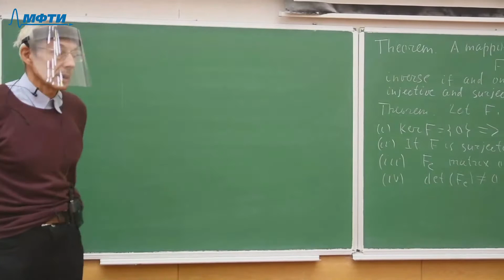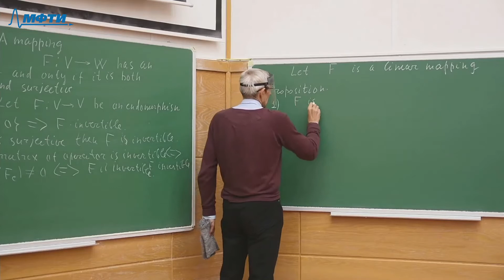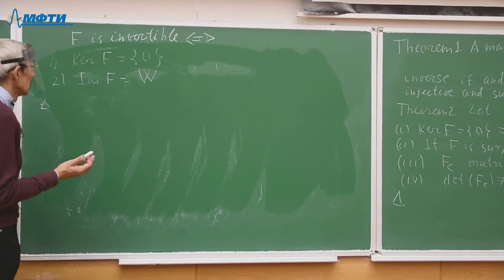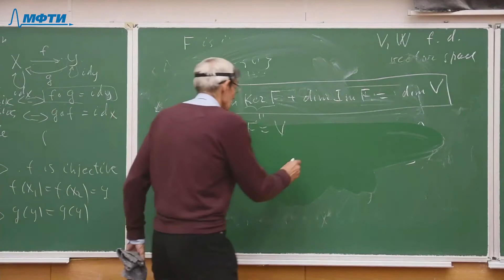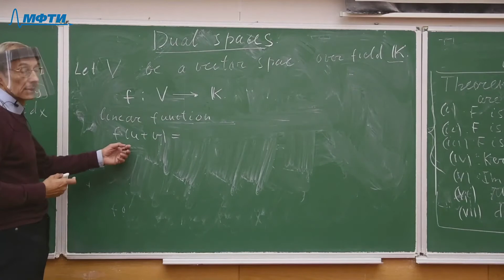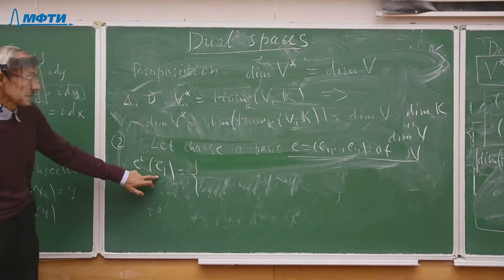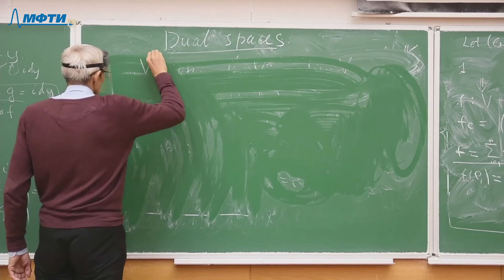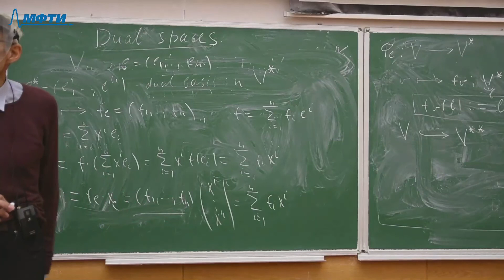Analytic Geometry, Stukopin V. A. 05.10.2021г.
Description: Dual spaces

Subject: Analytic Geometry
Teacher: Stukopin Vladimir Alexeevich